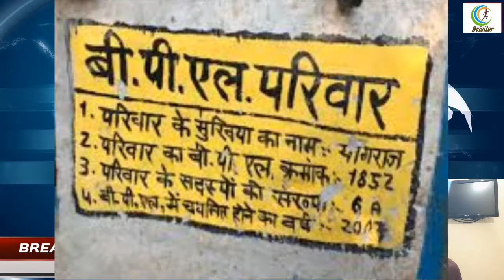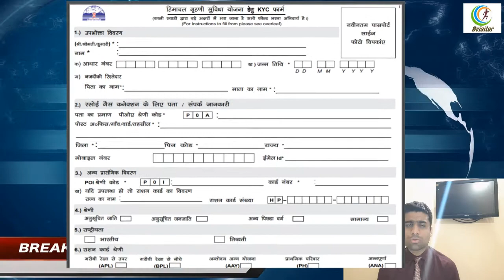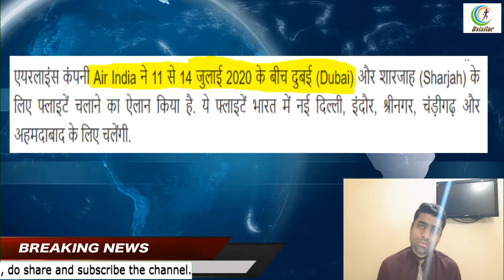himachal grihini suvidha yojana ke liye apply online | how to check chinese products by barcode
In this video I have shared with you some top today's news. I hope this information is beneficial for you people. Please find the below some headlines for today :-

# himachal grihini suvidha yojana
# himachal grihini suvidha yojana hetu kyc form kaise bhare
# grihini suvidha yojana kya hai
# grihini suvidha yojana ke liye apply kaise kare
# how to identify chinese products
# how to check product is chinese or not
# how to check chinese products
# how to check chinese products by barcode scanner
# new update of ola cab booking
# dubai to india flight booking  start date
# india dubai to flight booking  start date